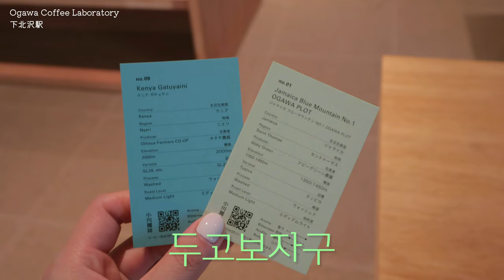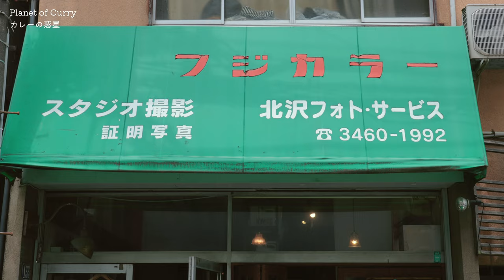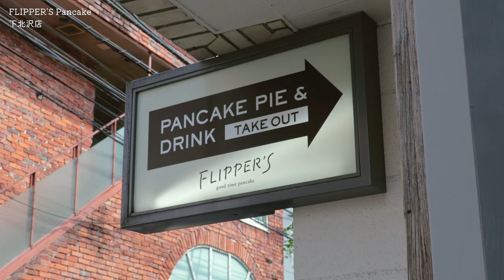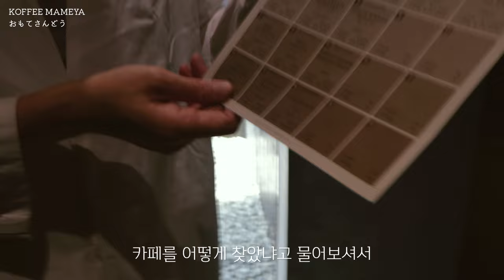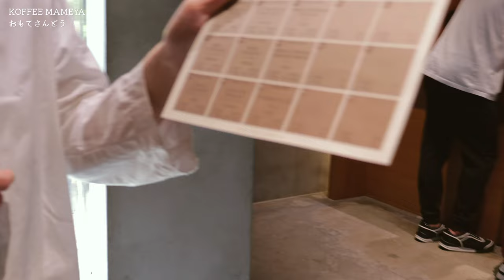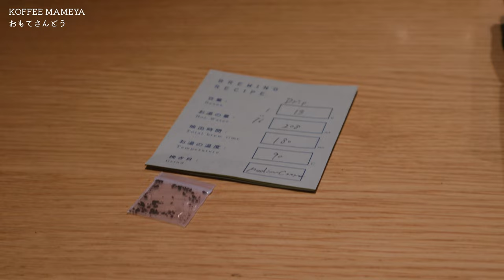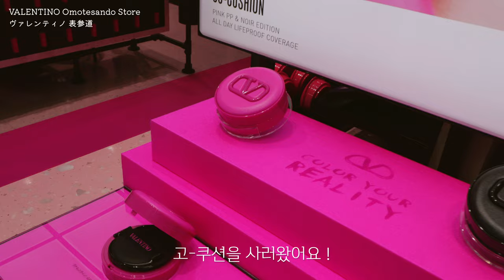Tokyo Travel Vlog 🚃 Cafe Tour and Shopping List in Tokyo ☕️🕰️🎁🛒🧸 eps 2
💚 Place info.

00:19 Ogawa Coffee Laboratory Shimokitazawa
일본 〒155-0031 Tokyo, Setagaya City, Kitazawa, 3 Chome−19−20 reload1-1

01:54 APFR TOKYO
 〒155-0031 Tokyo, Setagaya City, Kitazawa, 3 Chome−19−20 reload 1-5

02:33 Planet of Curry
3 Chome-34-3 Kitazawa, Setagaya City, Tokyo 155-0031

03:29 Bear Pond Espresspo
〒155-0031 Tokyo, Setagaya City, Kitazawa, 2 Chome−36−12 ベアーポンド

03:52 FLIPPER'S Pancake
〒155-0031 Tokyo, Setagaya City, Kitazawa, 2 Chome−26−20 1F

05:09 KOFFEE MAMEYA
4 Chome-15-3 Jingumae, Shibuya City, Tokyo 150-000

08:07 VALENTINO Omotesando Store
 〒150-0001 Tokyo, Shibuya City, Jingumae, 4 Chome−12−10

08:43 Harajuku Okonomiyaki Yai-yai
〒150-0001 Tokyo, Shibuya City, Jingumae, 6 Chome, ８−７ 1F

09:23 The Matcha Tokyo Omotesandō
5 Chome-11-13 Jingumae, Shibuya City, Tokyo 150-0001

09:50 Hunter Boots Ginza
5 Chome-2-1 Ginza, Chuo City, Tokyo 104-0061

10:47 VERVE COFFEE ROASTERS
〒151-0051 Tokyo, Shibuya City, Sendagaya, 5 Chome−24−55 NEWoMan 新宿 ２Ｆ